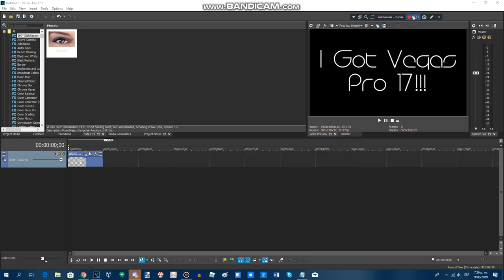GOOD NEWS: I Finally Got Vegas Pro 17!!!!!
Yes! I Now Finally got Vegas Pro 17! with the English version!!!